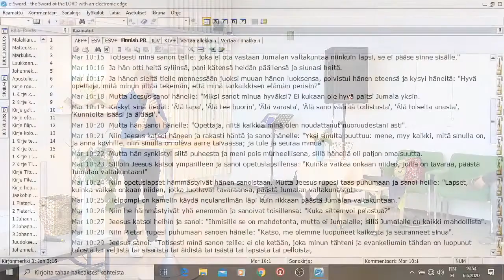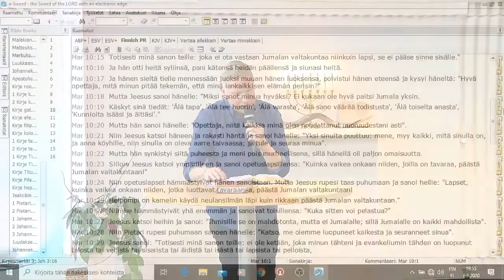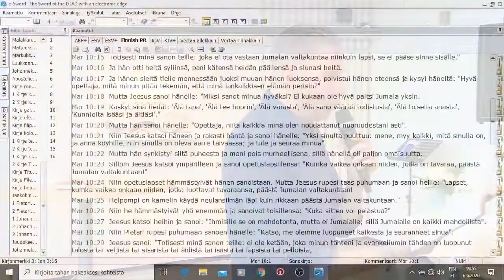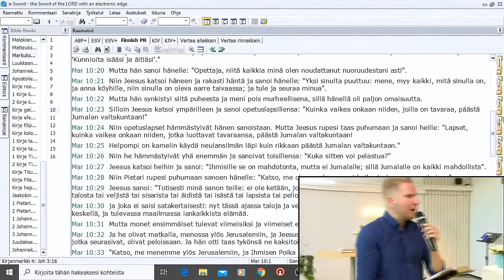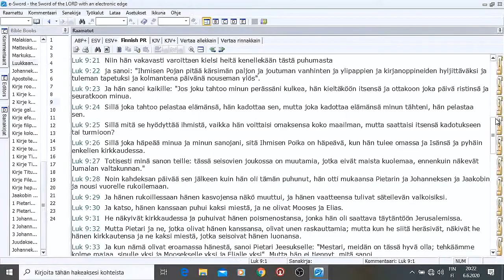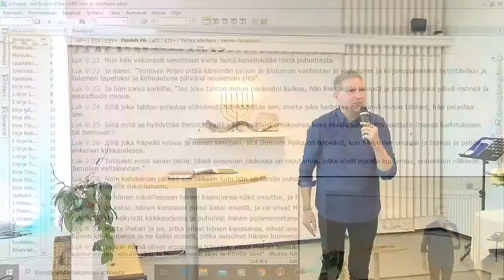Boa Arto Mielen hallintavalta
Pastori Arto Boa Gospel First lähetysjärjestöstä vieraili Kotkassa ja saarnasi tulisesti mielen hallintavallasta.